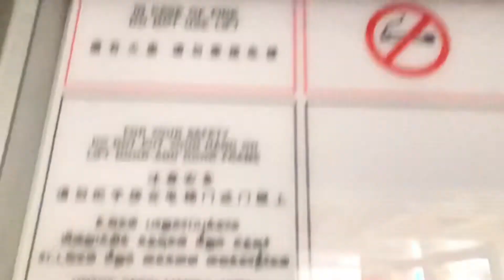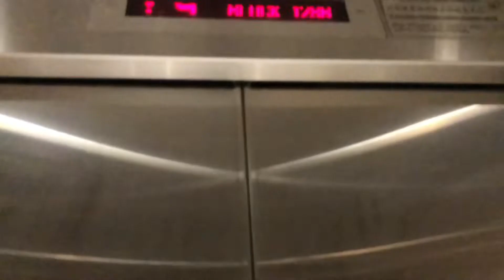Mitsubishi Electric Elevator at Blk 128B Plantation Crescent (Plantation Village)